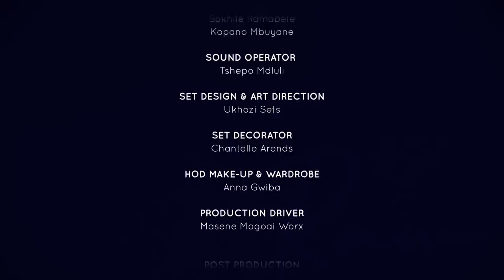I discovered my mother's butchered body (Part 1) | Unpacked with Relebogile - Episode 90 | Season 3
A guest shares his story on how he discovered his mother's butchered body and how he managed to change his pain into purpose

Studio Guests: Keatlegile Mabena